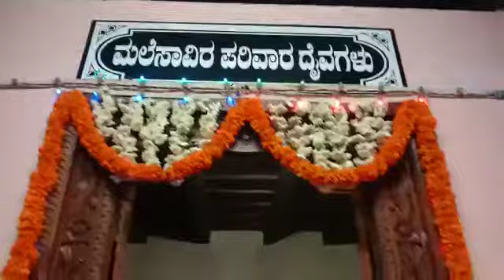Bennekudru Shri Kulamhasthri Temple Annual Jathra Mahothsava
ಇತಿಹಾಸ ಪ್ರಸಿದ್ಧ ಬಾರ್ಕೂರಿನ ಕಲ್ಲು ಚಪ್ಪರದ ಪಶ್ಚಿಮ ದಿಕ್ಕಿಗೆ ಸುಮಾರು ಒಂದೂವರೆ ಕಿಲೋ ಮೀಟರು ದೂರದಲ್ಲಿ ಸುತ್ತಲೂ ಜಲಾವೃತಗೊಂಡಿರುವ ಪುಟ್ಟ ದ್ವೀಪವೇ ಬೆಣ್ಣೆಕುದ್ರು. ಅವಿಭಜಿತ ದಕ್ಷಿಣ ಕನ್ನಡ ಜಿಲ್ಲೆಯ ಸಮಸ್ತ ಮೊಗವೀರ ಕುಲಬಾಂದವರು ನಂಬಿ ಆರಾಧಿಸಿಕೊಂಡು ಬಂದಿರುವ ಮೂಲ ಸಂಸ್ಥಾನವೇ ಈ ಪುಟ್ಟ ದ್ವೀಪದಲ್ಲಿ ನೆಲೆನಿಂತ ಶ್ರೀಕುಲ ಮಹಾಸ್ತ್ರೀ ಅಮ್ಮನವರ ದೇವಸ್ಥಾನ. ಸರಿ ಸುಮಾರು ಒಂದು ಸಾವಿರ ವರ್ಷಗಳ ಇತಿಹಾಸವಿರುವ ಈ ದೇವಸ್ಥಾನವು ಒಂಭತ್ತು ತಲೆಮಾರಿನ ಶ್ರೇಷ್ಟವಾದ ಭವ್ಯ ಗುರು ಪರಂಪರೆಯ ನೆಲೆಯಾಗಿತ್ತು. ಹತ್ತು ಹಲವು ಮಂದಿ ಭಕ್ತರು ಒಟ್ಟಿಗೆ ಸೇರಿ ಸಾಮೂಹಿಕ ನೆಲೆಯಲ್ಲಿ ಸಮುದಾಯದ ಒಳಿತಿಗೆ ಮಾಡುವ ಸಾಮೂಹಿಕ ಪ್ರಾರ್ಥನೆಗೆ ಈ ಕ್ಷೇತ್ರದಲ್ಲಿ ವಿಶೇಷ ಪ್ರಾಶಸ್ತ್ಯವಿದೆ.